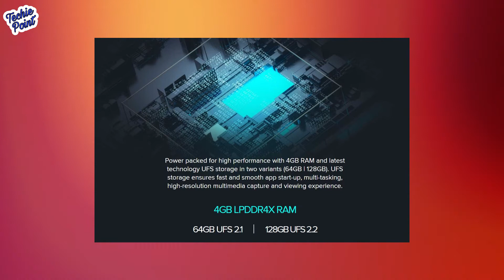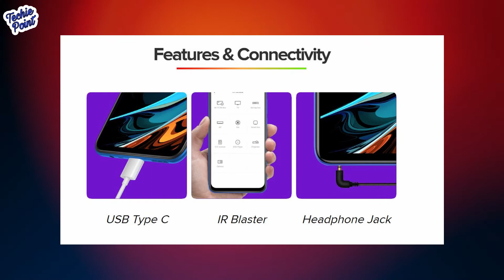कैसा है ????? Redmi 9 Power Launched In INDIA | Buy Or Not ???????